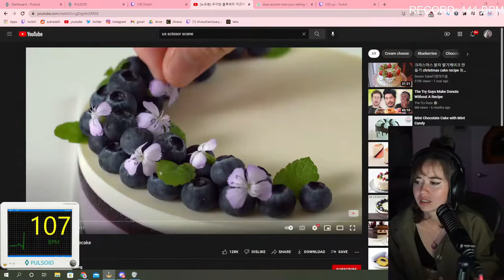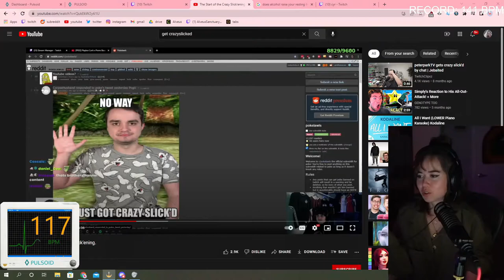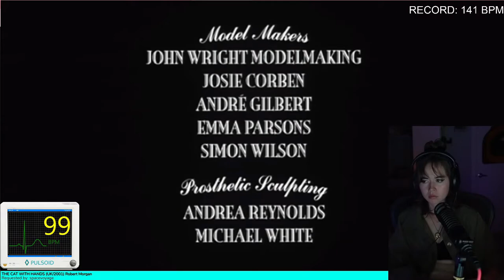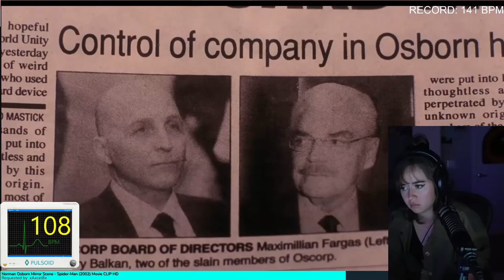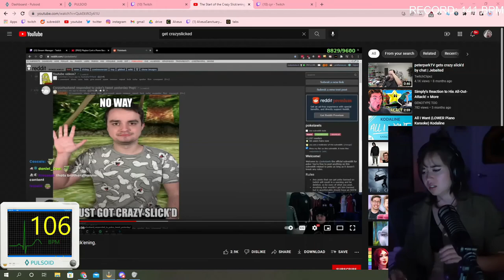Men Being Creepy『Maya Reacting to Horror Compilation』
Maya Higa's Socials

2nd original video:
Directed By Jack Shanks

4th original movie:
Title: Scary Movie 3
Directed by: David Zucker
Written by: Craig Mazin, Pat Proft
Produced by: Robert K. Weiss
Production company: Brad Grey Pictures

6th original movie:
Title: Spider-Man (2002)
Directed by: Sam Raimi
Screenplay by: David Koepp
Based on "Spider-Man" by: Stan Lee, Steve Ditko
Produced by: Laura Ziskin, Ian Bryce
Production companies: Columbia Pictures, Marvel Enterprises, Laura Ziskin Productions